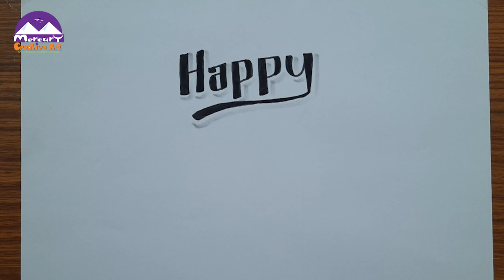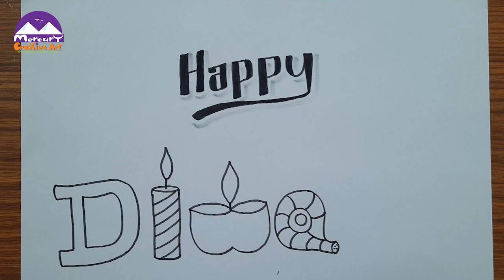Diwali Drawing / creative diwali word drawing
mercurycreativeart

Diwali Drawing / creative dwali word drawing

Used materials -
Doms colour pencil,
Camel oilpastel
Black sketch
Black Pen

II Mercury creative art II